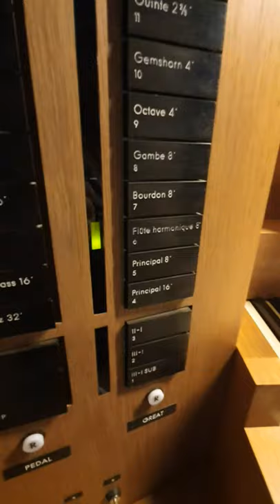Flute Harmonique 8'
알기쉬운 파이프오르간 음색